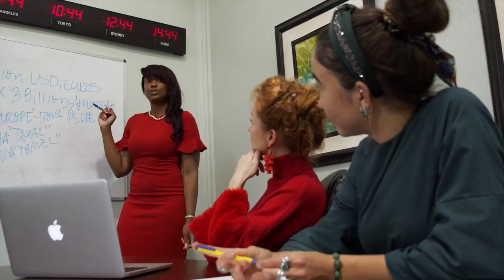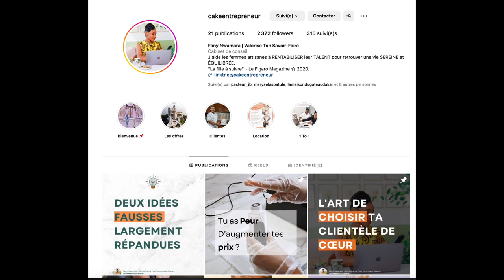Gâteaux de Mariage : Les 5 Actions pour tes premières commandes ! 🍰💍 (+ Action Bonus !)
🎁 Avant d'oublier, télécharge ton cadeau de bienvenue selon ta priorité du moment !

Hello Cake Entrepreneur ! 😊 Si tu es là, c'est que tu veux faire décoller ton business de gâteaux de mariage, et je suis là pour t'aider à le réaliser ! 🍰💍

Dans cette vidéo, je vais te révéler 5 actions concrètes que tu peux mettre en place dès demain pour attirer tes premières commandes de gâteaux de mariage. Je parle bien sûr en connaissance de cause, car j'ai moi-même traversé ce chemin passionnant et j'ai appris quelques astuces en cours de route.

👉 Action 1 (1:37)  : Avoir un Portfolio Éblouissant.

👉 Action 2 (2:14)  : Créer TON univers. Donne ton âme.

👉 Action 3 (2:45) : Créer une liste de TOP 5.

👉 Action 4 (3:33) : Proposer des Offres Spéciales Irrésistibles à cette liste.

👉 Action 5 (4:29) : Augmenter ta confiance, adopter une nouvelle posture de confiance.

Et bien sûr, pour ceux qui resteront jusqu'à la fin de la vidéo, il y a une 👉 Action Bonus que je garde dans ma manche. 😉🎁

Alors, prépare-toi à propulser ton activité de gâteaux de mariage vers de nouveaux sommets ! On se retrouve dans la vidéo, et ensemble, faisons briller tes talents de pâtissier(e) ! 🌟🍰

Chez Cake Entrepreneur, nous voulons propulser les rêves des femmes entrepreneures à travers l'artisanat, en mettant en lumière leur talent de manière rentable .

Fondé par Fany Nwamara, le cabinet de conseil et de formation Cake Entrepreneur oeuvre  pour que chaque femme puisse transformer son talent, sa passion et son savoir-faire en une entreprise florissante et durable.

À travers des outils prêts à l'emploi, des méthodes stratégiques et des services sur mesure, Cake Entrepreneur offre les moyens nécessaires pour :

1) Libérer la singularité de chaque entrepreneure en créant une marque distinctive et authentique.

2) Structurer le lancement et le développement de leur activité en pâtisserie ou autre domaine de l'artisanat.

3) Assurer la rentabilité, la profitabilité et la pérennité de leur entreprise.

Chez Cake Entrepreneur, nous croyons en vous et en la magie que vous apportez grâce à votre talent , qui au delà d'une simple passion vous aide à avancer vers l'indépendance financière et contribuer à votre plein épanouissement.